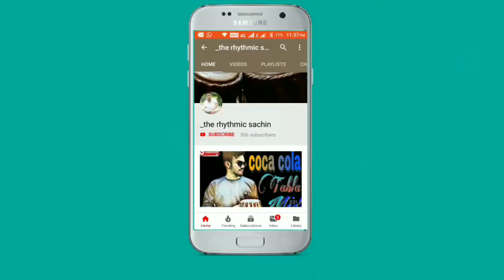She move it like || Tabla Mix || (feat. Badshah)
Heres presenting a Tabla Mix of  She Move It Like song.

Track
Singer
Lyrics :- Badshah
Cover

Special thanks to my brothers

Video :- Rajdeep
Editing :- Rajdeep
Crafting :- _therhythmic_sachin
Lighting :- Bikram
Intro making :- Mrinmoy

my channel for my latest updates❤